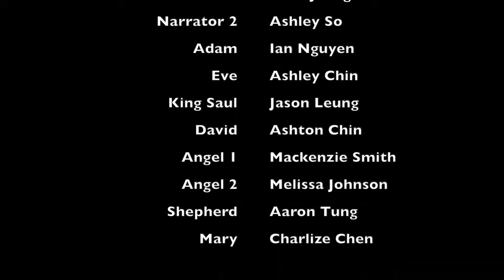CCS Christmas Chapel 2021 (4-8th Grades) | Coastline Christian Schools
CCS is a ministry of Bay Area Chinese Bible Church

CCLLI Streaming License #20117424.